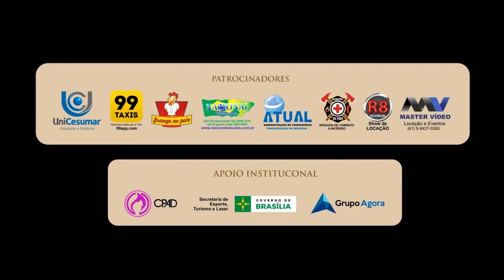Alisson e Neide - (ministração) Dependente - UMADEB 2018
Participação dos cantores Alisson e Neide no Congresso da UMADEB 2018.
"Participe do Congresso da UMADEB, realizado todo ano no período do carnaval."

ATENÇÃO!!